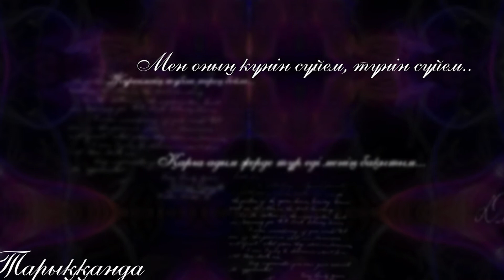Қадыр Мырзалиев "Жыр ауылы"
"Moodпоэзия" - поэзиялық көңіл-күй. Әдебиет порталының жаңа жобасы. Бұдан былай жақсы ақынның жақсы өлеңін елге белгілі азаматтардың оқуында ұсынсақ деп шештік. Бүгін әйгілі ақын, Қазақстанның халық жазушысы Қадыр Мырзалиевтің "Жыр ауылы" өлеңін ұсынамыз. Танымал тележүргізуші Саламат Омаштың оқуында.